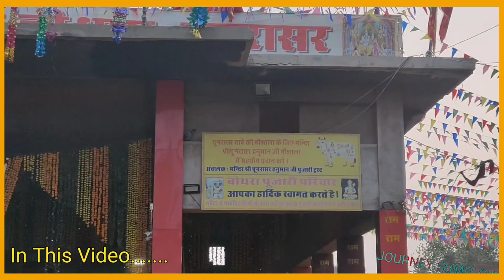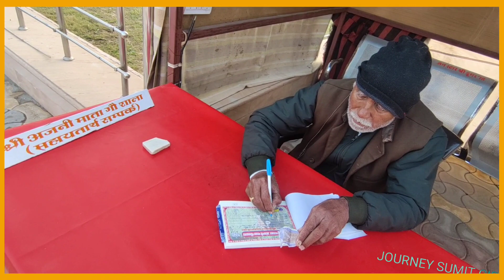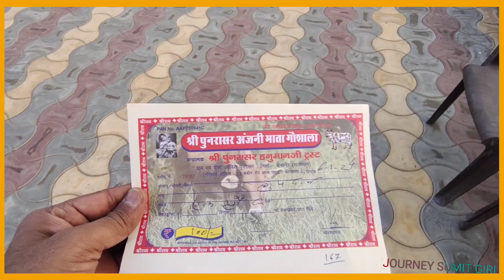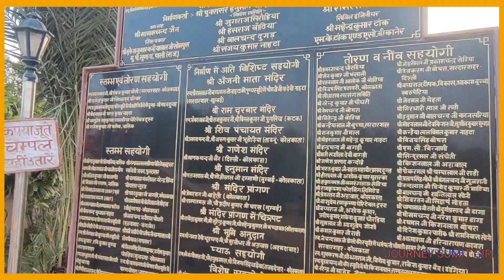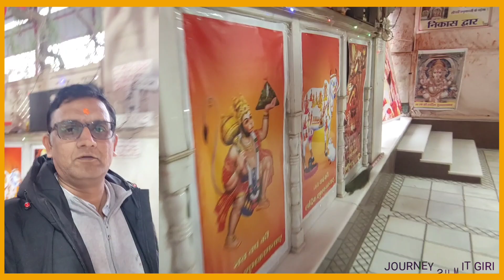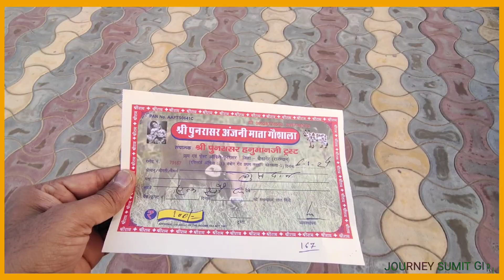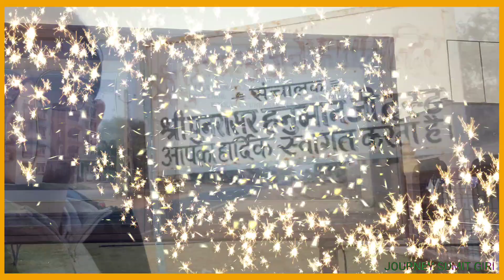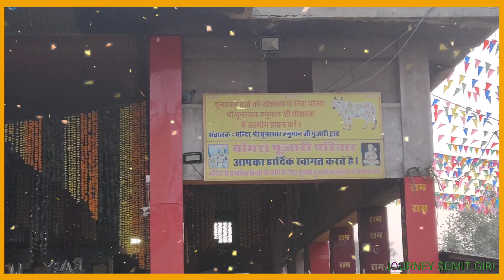Punrasar Balaji Dham - Anjani Mata Temple - Punrasar Bikaner ll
Punrasar Bikaner
Balaji Dham